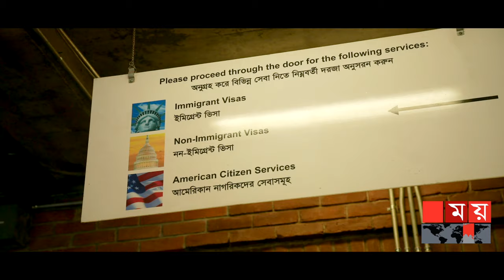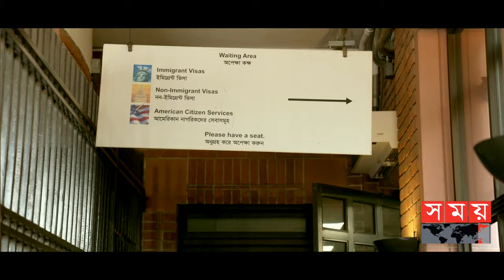যুক্তরাষ্ট্রের ভিসা প্রসেসিং সত্যিই কি কঠিন কিছু? | USA Admission | US Embassy | Visa Processing